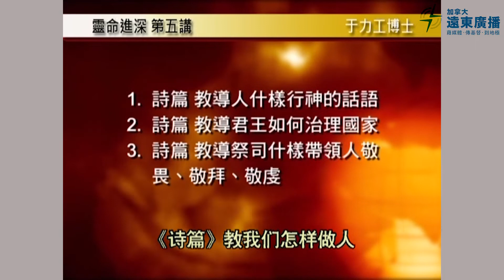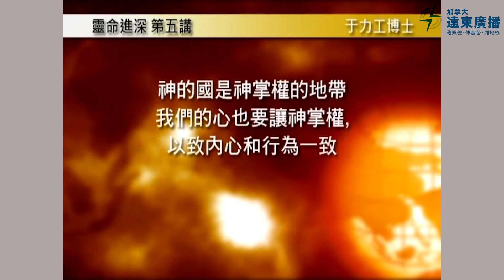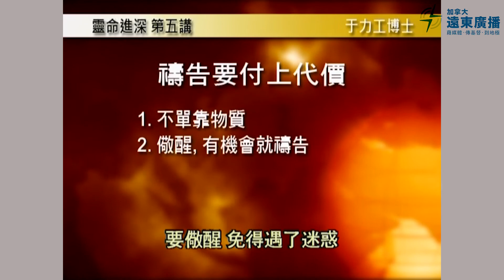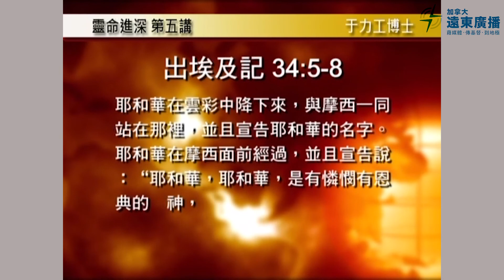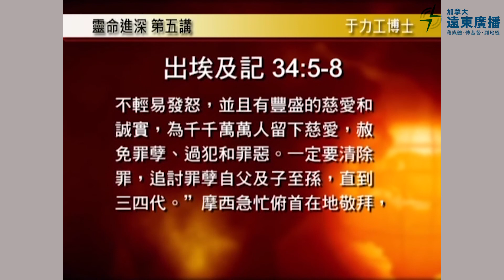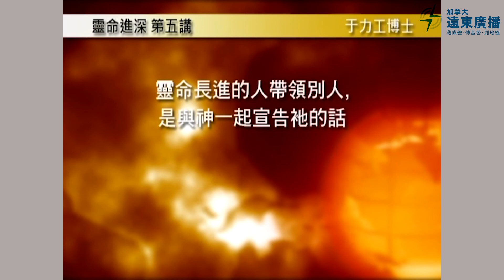于力工牧师 主讲〈『灵命成长』课程〉第五课【国语】〔字幕版〕